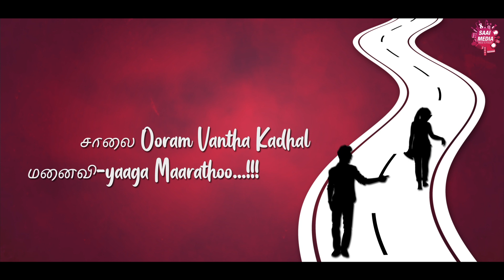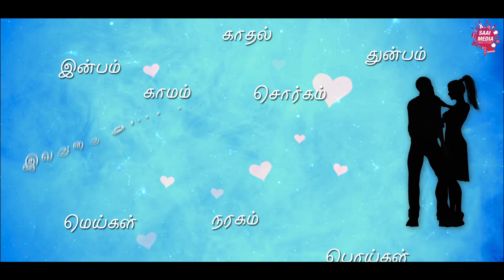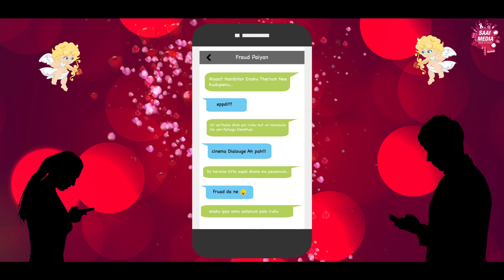Saalai Ooram Vantha Kadhal | Official Lyric Video Song | Vijay Surya.P | Madhan Kumar.V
Presenting Our First Debut Album Song "Saalai Ooram Vantha Kadhal"

Produced by : Vijay Surya.P & Madhan Kumar.V

A Vijay Surya Musical

Singer : Abubakkar.M

Lyrics : Vijay Surya.P & Madhan Kumar.V

Music Production : Abubakkar.M

Lyrical Video & Publicity Design : Vetri Selvan.B

MUSIC LABEL  : Saai Media